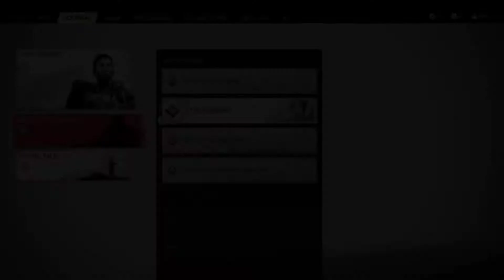GHOST OF TSUSHIMA || walkthrough - part 18 || Lady masako tale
GHOST OF TSUSHIMA walkthrough part 18no commentary

Device name - PS4